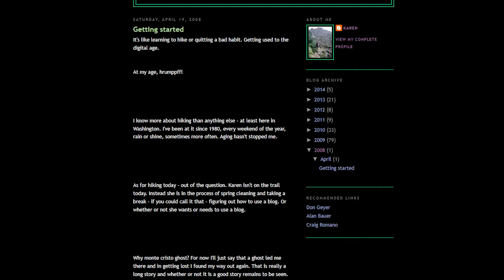Sự mất tích KHÔNG lời giải thích của Karen Sykes | MISSING 411 | SAMURICE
Karen Sykes sinh năm 1944, mất tích trong rừng rậm cũng là lúc bà đã 70 tuổi. Nhưng đó không phải là điều mà cảnh sát đặc biệt quan tâm đến vụ việc.